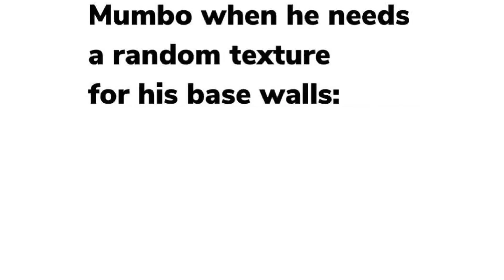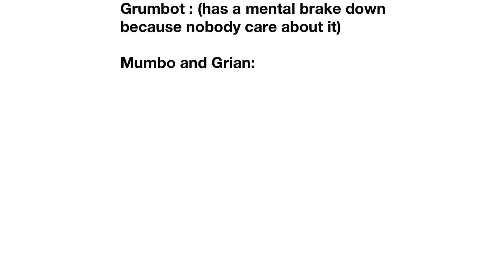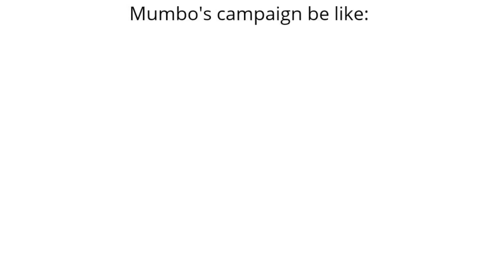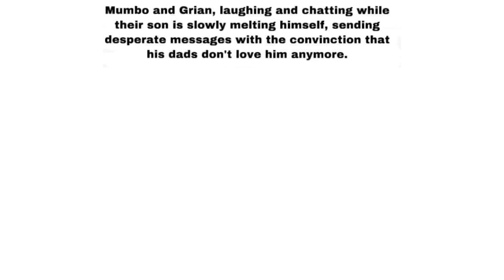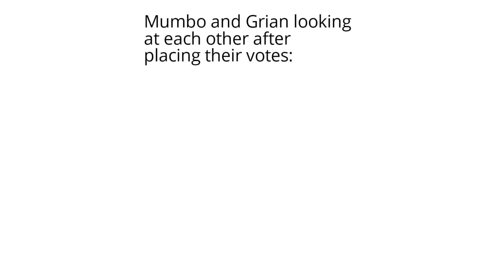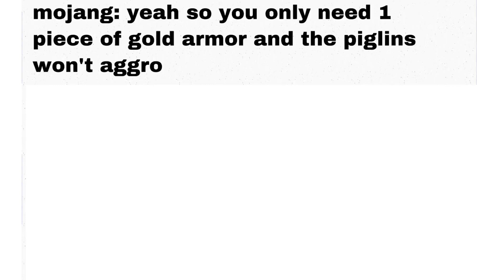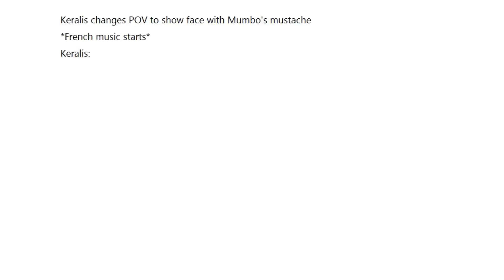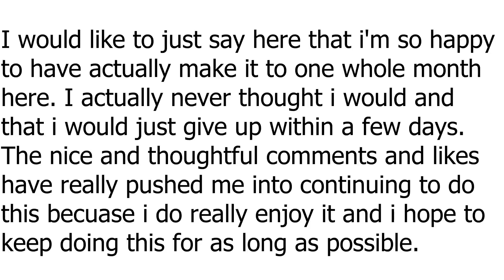Hermitcraft season 7 memes V17 | RIP Grumbot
Hermitcraft season 7 memes!

-in case you didn't make it to the very end of the video i just want to say thank you for the support in getting me to upload (almost) everyday for an entire month and i'm hoping to continue for as long as possible- :)